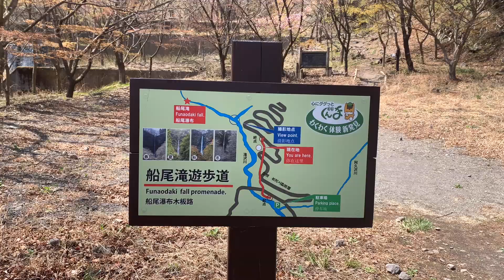船尾滝で散歩 群馬県吉岡町 take a walk in Funao Falls in Yoshioka Gunma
群馬県を中心に散歩の動画を投稿しています。